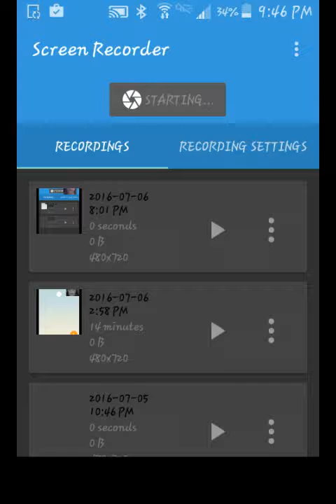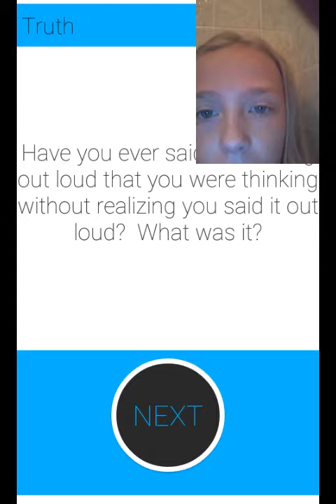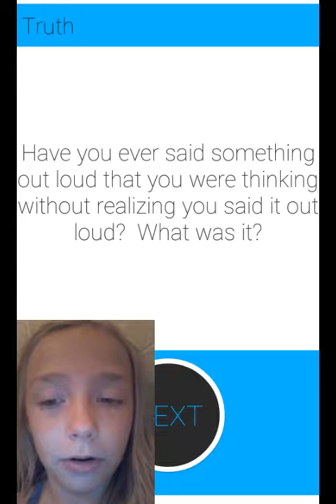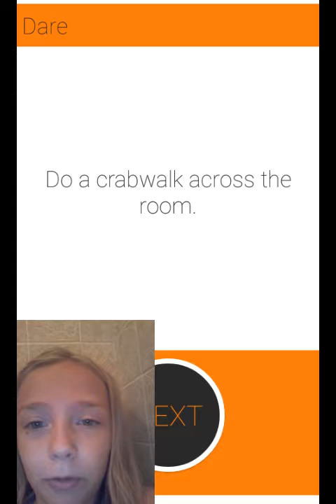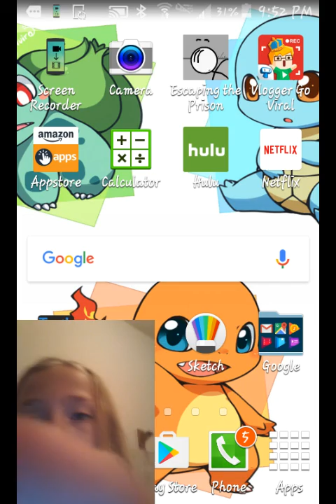2 games in one